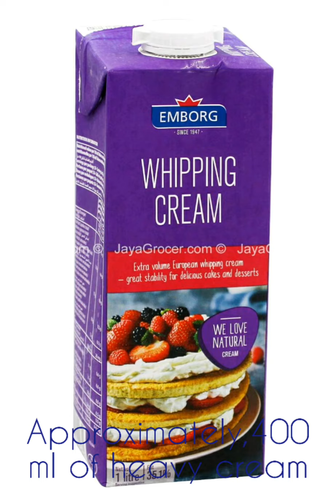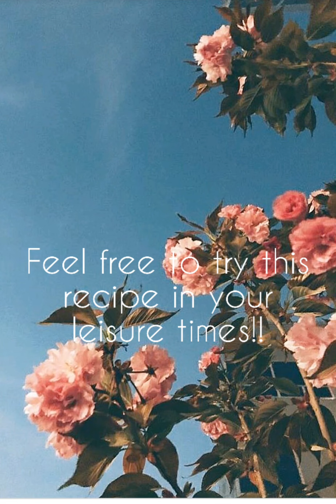HOW TO MAKE MANGO MOUSSE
This video was created by Sofiyyah Lu’Lu